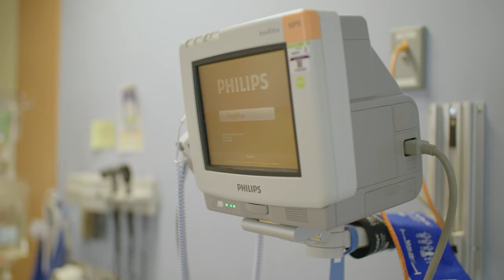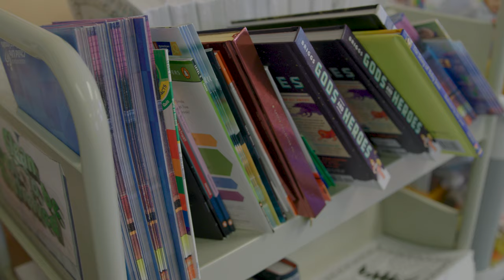When We Give Together, We Grow Together – National Child Health Day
Please join ProMedica’s Russell J. Ebeid Children’s Hospital in celebrating National Child Health Day by supporting our Child Life programs.